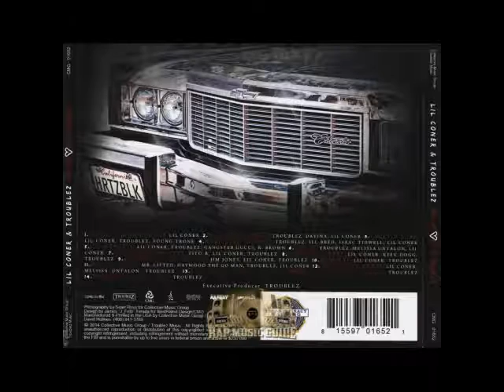Lil Gangsta By Lil Coner & Troublez Ft Gangster Gucci & N. Brown